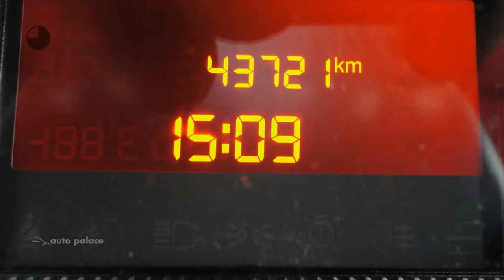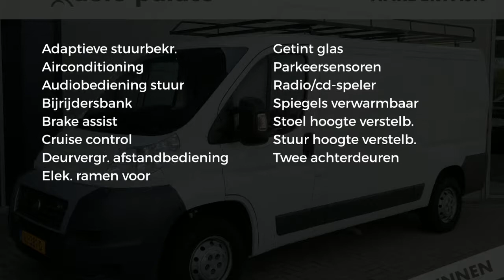Fiat Ducato GB 30 2.3 MJ 130pk L2H1 345/3000|IMPERIAAL|TRAPJE|TREKHAAK